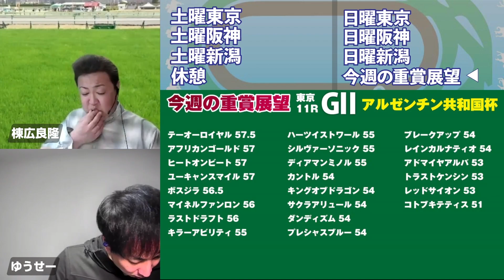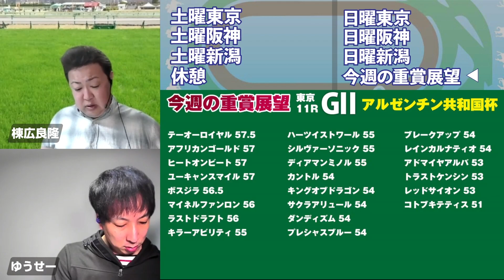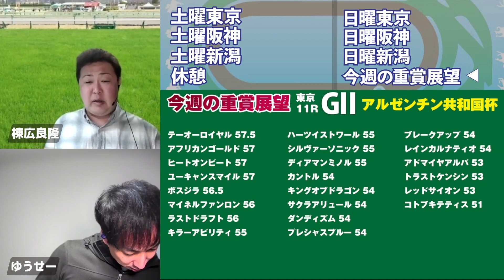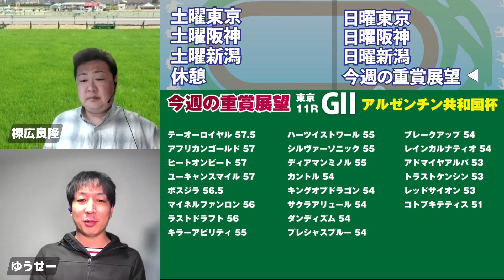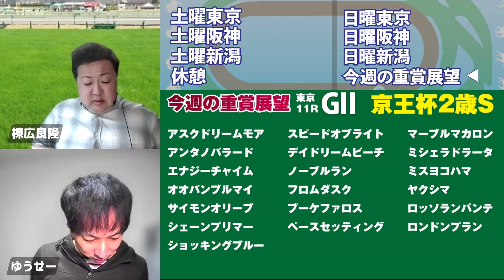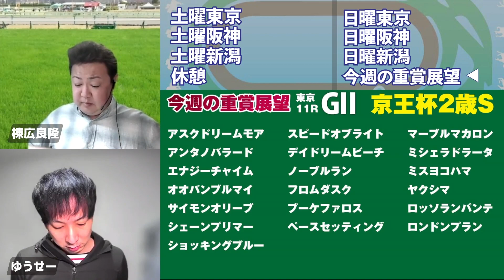【G2 G3】棟広良隆の重賞展望！京王杯２歳Ｓ・ファンタジーＳ 11/5 アルゼンチン共和国杯・みやこＳ 11/6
【本編】

本編から#京王杯２歳Ｓ ファンタジーＳ アルゼンチン共和国杯 みやこＳ の展望をピックアップ！

0:00:00 アルゼンチン共和国杯
0:09:14 京王杯２歳Ｓ
0:14:49 みやこＳ
0:21:47 ファンタジーＳ

【出演】
棟広良隆氏